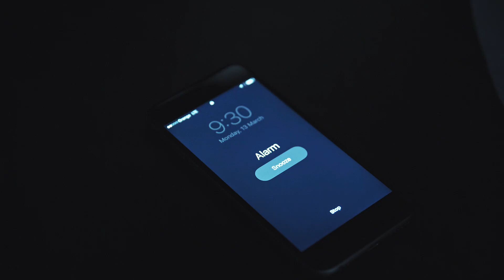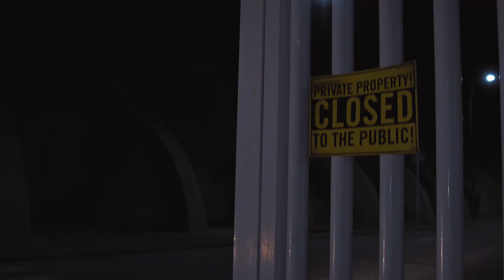KTM 200 DUKE - Set the street alight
The KTM 200 DUKE is the lightweight figter within the DUKE range.